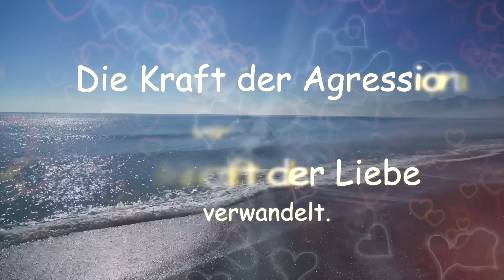Die Kraft erwacht ! 2024 - das Jahr der Veränderung (überraschend)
2024 wird das Jahr, in dem die Kraft erwAcht. und zwar die Schöpferkraft in uns. Diese Kraft wird vor allem immer dann aktiviert, wenn etwas Altes aus unserem Leben fällt, denn Verlust kann ein großer Aktivator der Neuschöpfung sein.

🙏 SPENDENKONTO 🙏
IBAN: BE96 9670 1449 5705 (wähle Auslandsüberweisung, da belgisches Konto)
Kontoinhaber: Heike Michaelsen
Bank: Wise - Avenue Louise 54, Room S52; Bruessel 1050, Belgien
BIC: TRWIBEB1XXX

 Lucky Guess von Trevor Kowalski 🎧